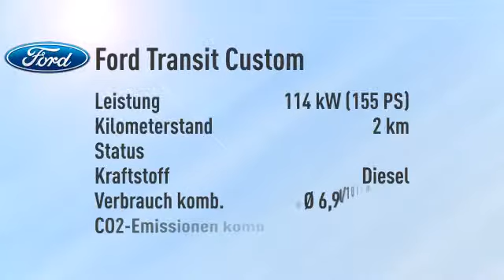Ford Transit Custom Transit Custom Kasten 330 L2H2 Trend -34%